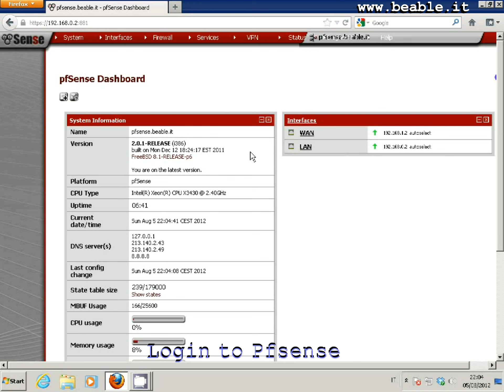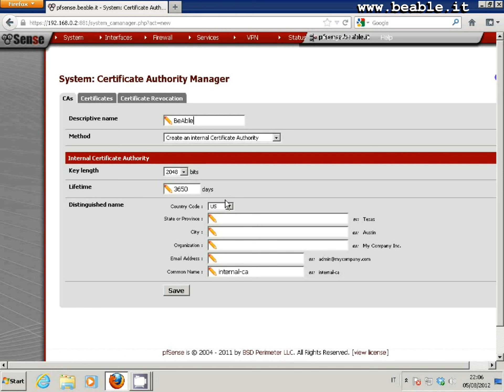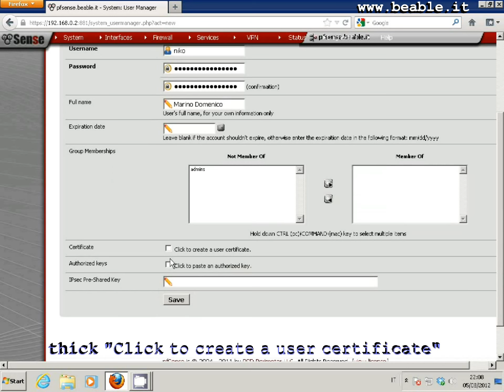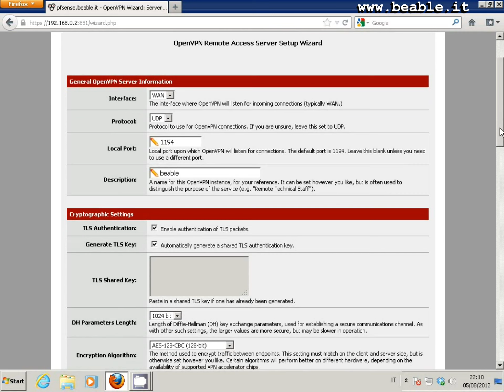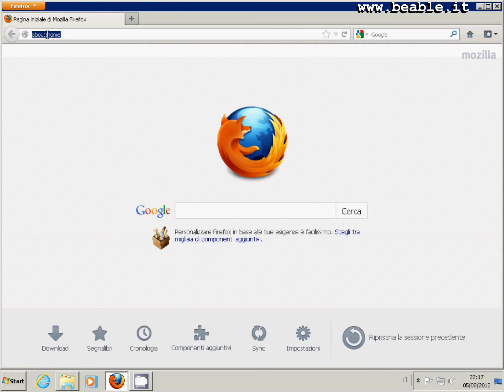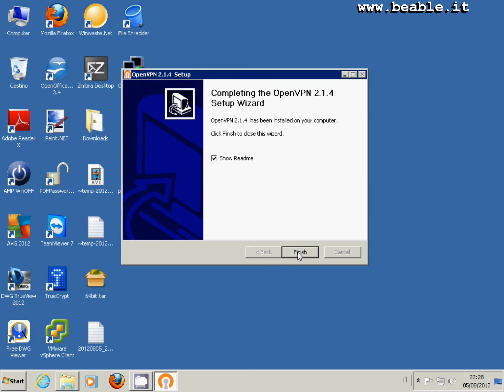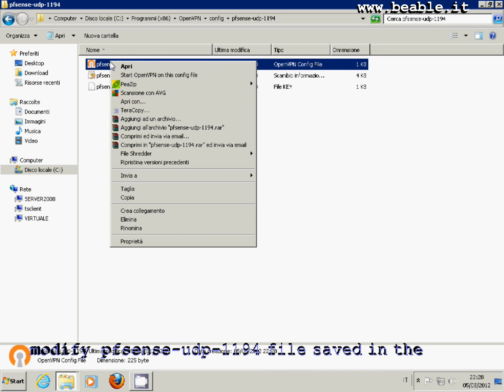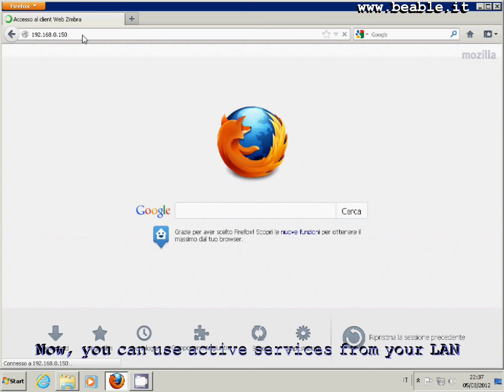Tutorial 14 (english subtitles): pfSense - OpenVpn RoadWarrior VPN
This video will show you how to design a roadwarrior VPN with pfSense 2.0.1